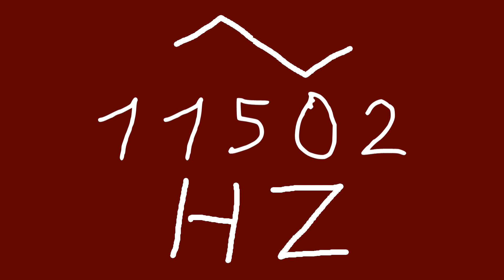11502 hz triangle